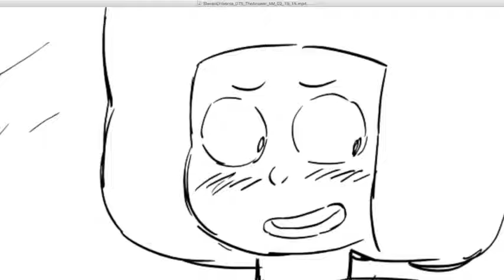Use This for Your Pranks 6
This Is My Next Prank Thing XD!

use This For Your Pranks XD!

Note: I Like Steven universe XD!